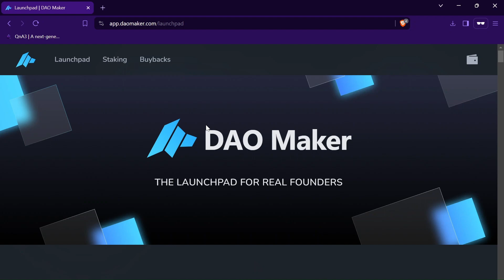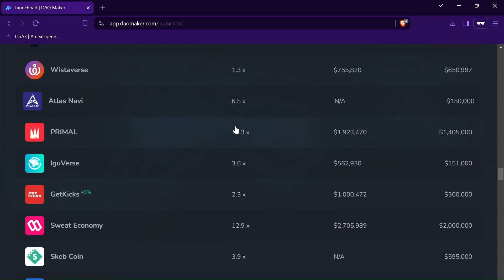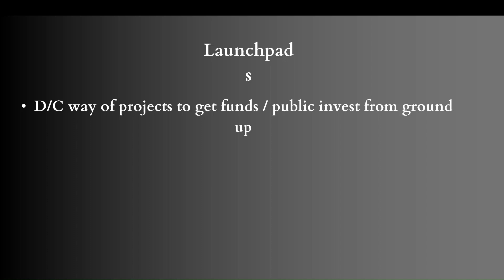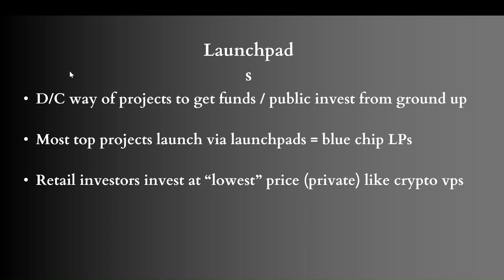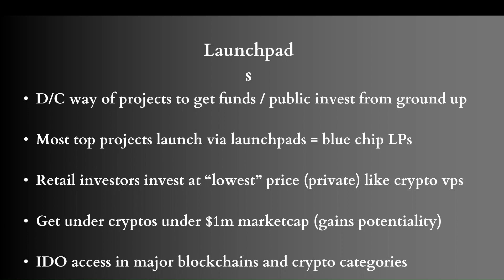Crypto trading for beginners full course in hindi | Why launchpads gives Best Prices |L-28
Crypto trading for beginners full course in hindi
Are you looking to capitalize on the booming crypto market but unsure where to start? Look no further! In this comprehensive Crypto Investment Course in Hindi by CryptoMudra, discover how launchpads offer the best prices for your investments. Learn insider tips and strategies to navigate the world of cryptocurrency with confidence. Join us today and unlock the key to successful crypto investments!

The content on the क्रिप्टोमुद्रा channel is for informational and entertainment purposes only. It does not constitute financial advice. Any investment decisions you make based on our content are at your own risk. We recommend conducting your own research and consulting with a qualified financial advisor before investing in cryptocurrencies.